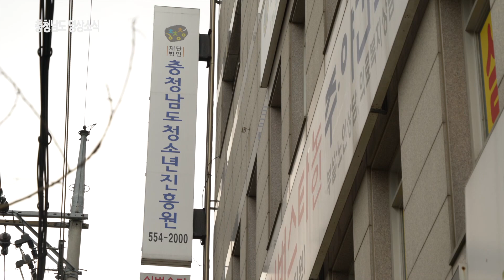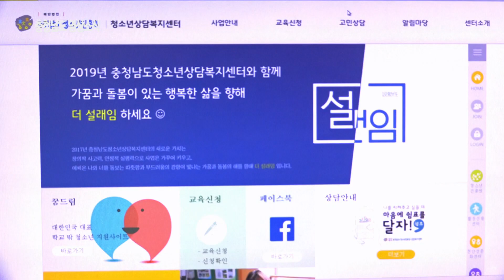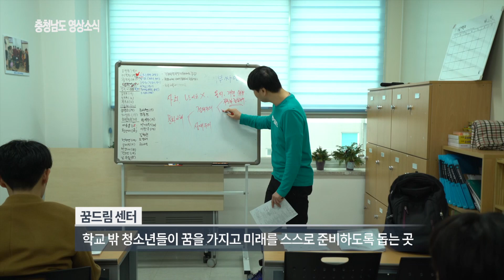청소년 꿈의 든든한 디딤돌 (with 충남 청소년 상담복지센터)